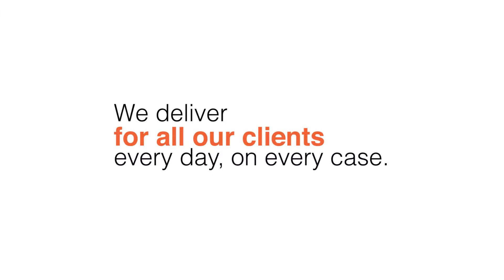Insurance Recovery Law Firm with 100% Record of Success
At Miller Friel, we deliver results, for every client, on every claim. Our track record of success in insurance claims recovery is unparalleled in this practice area, with insurance recoveries in excess of $2 billion for our clients since we started the firm four years ago.